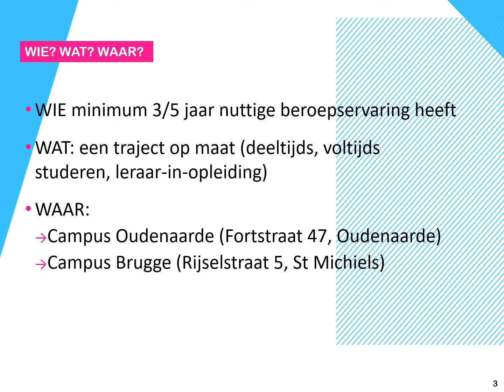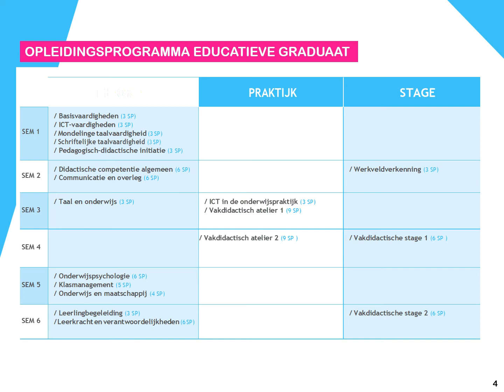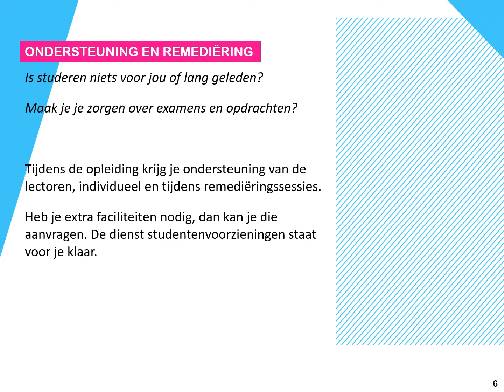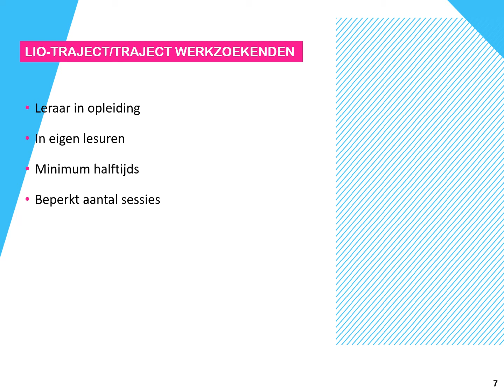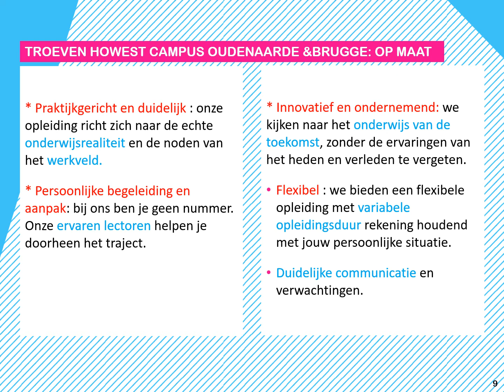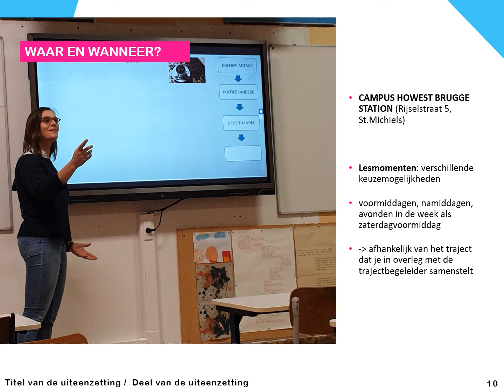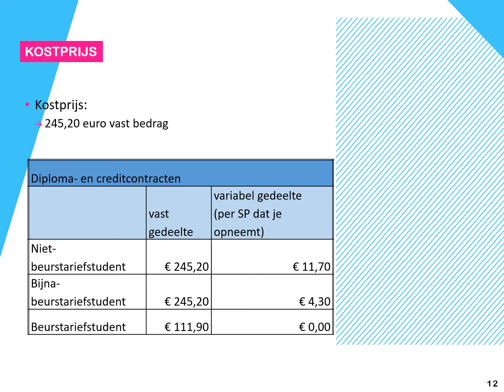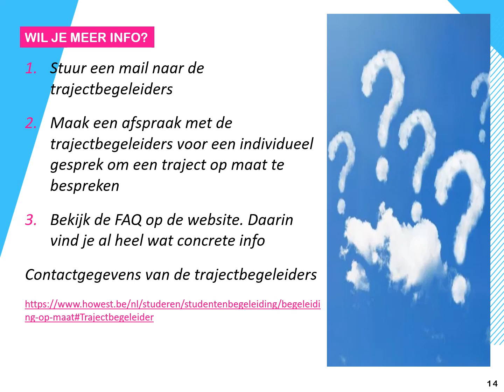Howest - webinar GSO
Howest - Webinar: Educatief Graduaat Secundair Onderwijs